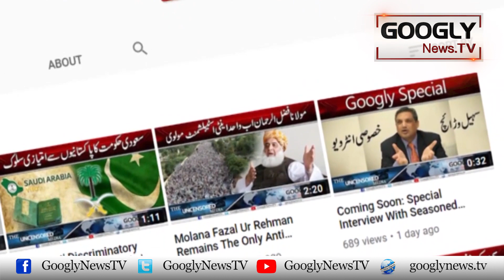Actress Parineeti Chopra Kei Surprise Kirdar Mein Wapsi | Googly News TV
Actress Parineeti Chopra Kei Surprise Kirdar Mein Wapsi